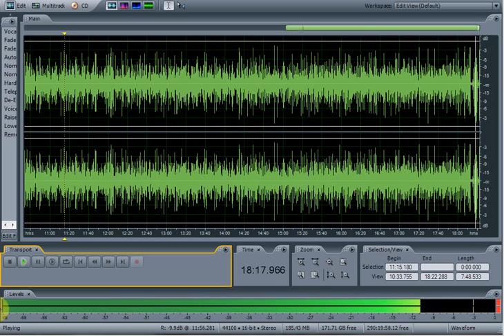Creepy Live reviewing EVPmaker session using raudive diode RNG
Unedited. Seems like many speaking at once with interlaced EVP's. This is a must watch you will not believe your ears. Probably should use headphones but some may not need them. Again I used the raw audio I created speaking the alphabet and counting 1-50. Seriously this stuff is freaky, you might even hear stuff I couldnt focus on. What I did hear, I will rewind a few times then it becomes clearer. contact me if you have ?'s or suggestions etc. Whoever else is getting results like this, we need to have a conference via google or something.